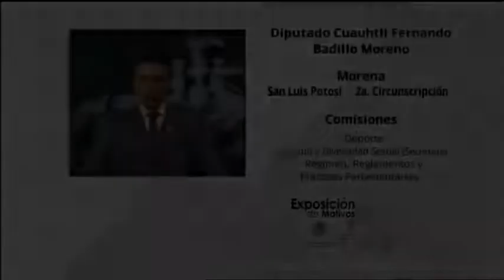Exposición de motivos - Dip. Cuauhtlí Fernando Badillo Moreno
Participación del Dip. Cuauhtlí Fernando Badillo Moreno durante el programa "Exposición de motivos" del Canal del Congreso para hablar sobre el punto de acuerdo por el que se pide se visibilice a las juventudes en la legislación nacional.